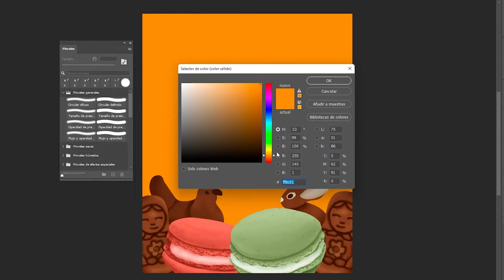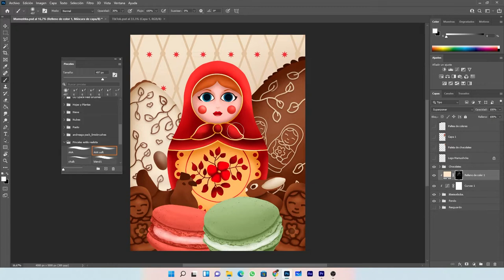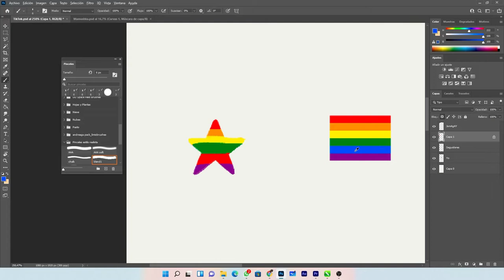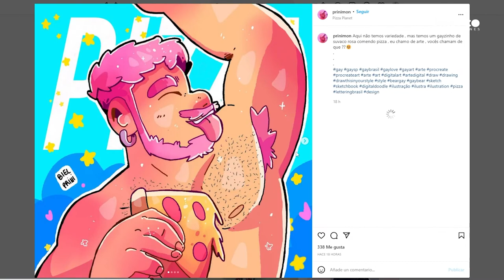Bloqueo Creativo - Franco Ilus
Bloque Creativo!, qué es y como salir de él, un video corto pero conciso donde vamos a ver tips super interesantes.

👇🏻 ¡ABAJO MIS REDES! 👇🏻

👇🏻 ¡ABAJO MI WEB! 👇🏻

PARA APOYAR EL CANAL:
- Comenta
- Comparte